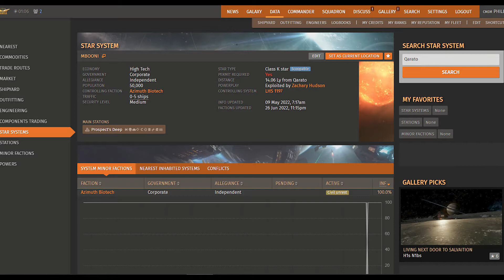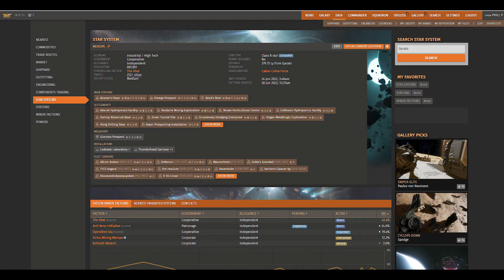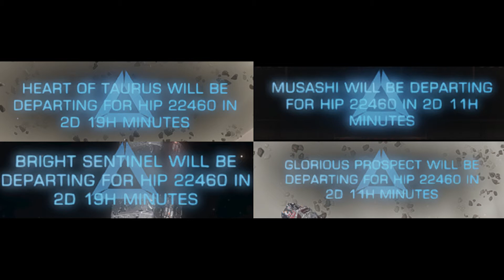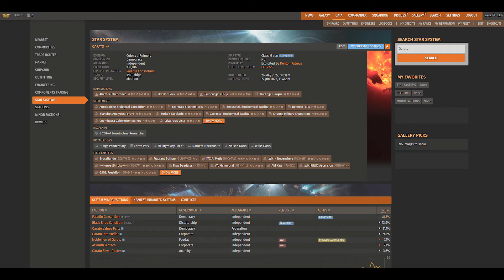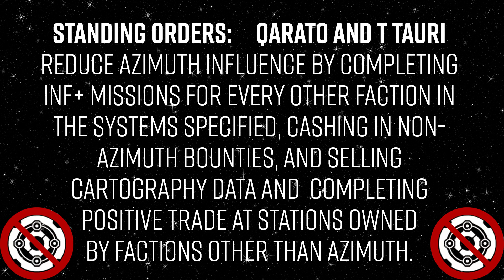Operation Wych Hunt - Update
Progress so far and news of a possible upcoming major event